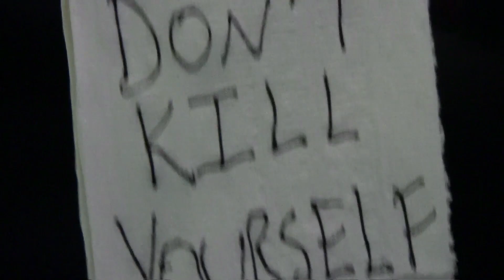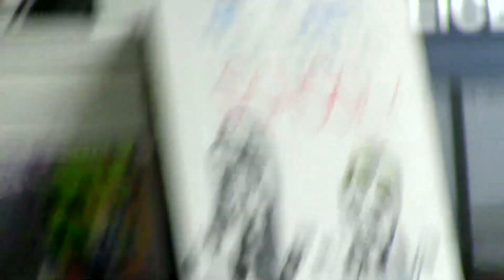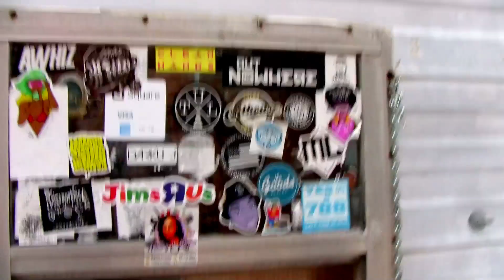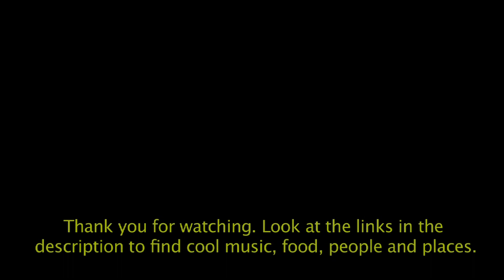EP 02: WELCOME TO FAKE LAKE | A Collection of Conversations and Performances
In episode two of “Welcome to Fake Lake,” I check out some hip-hop, learn about aerial silk dancing, watch a roast comedy battle, brew a beer to promote my band, get physical with another comedian at a festival, and revisit a great sushi restaurant that used to be in a gas station.

**Thank you to Chase Vegas from Magic Tree for letting me peak in on your class as well as everyone there that day for letting me film.

**Thank you Comedy Fight League and New world Comics for hosting roast battles. Shout out to Cameron Buchholtz, Lenny Vanhorn and The Martin Duprass for the hard battle.

**Thanks to Angry Scotsman Brewery for teaming up with my band (The Nghiems).

**Thanks to Blue Whale Comedy Festival and Late Late Breakfast for having me. Shout out to all the comedians and rappers who made it into my b-roll footage as well as Nora Gnabsik and CJ Lance for keeping me out of trouble at the festival.

**Shout out to Roll and Rock Sushi for being delicious and to Mike Allen for being a wonderful dining companion.

**Thanks Beach Language for music!

**Thanks Neon Signs Like the World is Great for music… I used to watch your band in Norman. I have no idea where you guys are now.